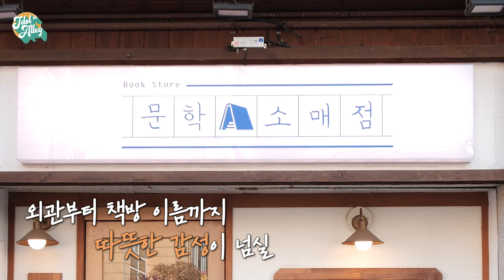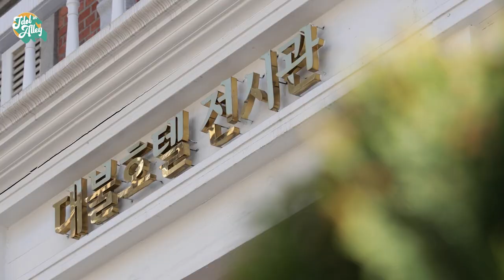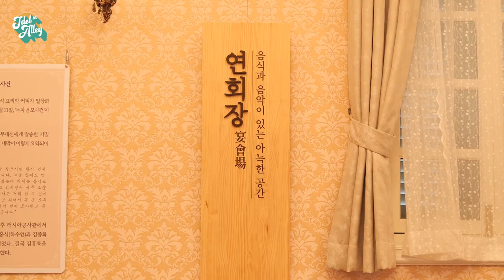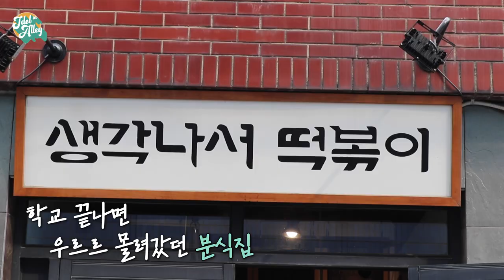[어골마돌-빌리(Billlie)] Ep.2 한 번 시작하면 멈출 수 없다😮 꼬리의 꼬리를 무는 빌리의 골목 토크 타임~!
이번엔 개항장 거리다! ✨
예쁜 가게 앞에서 사진 찰칵 📷
인천의 문화가 담긴 전시관도 구경해보자 👀

골목과 찰떡인 카페에서 우아한 티 타임~ ☕
본!격! 나이를 의심하게 만들(?)
절대 쉬지 않는 대유잼 추억 토크 보러 레고! ヾ(•ω•`)o

매주 화,목 오후 7시